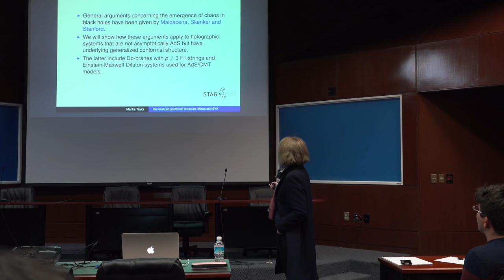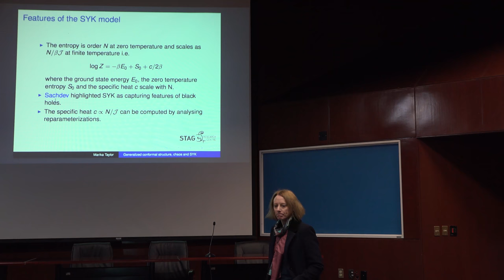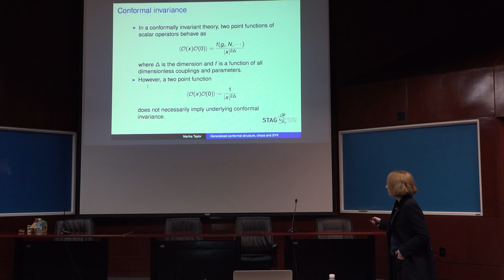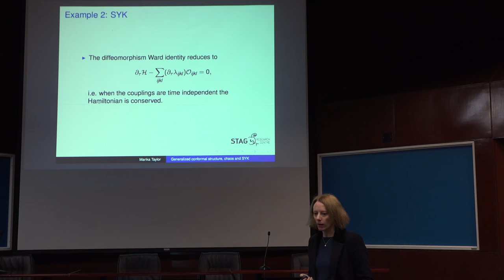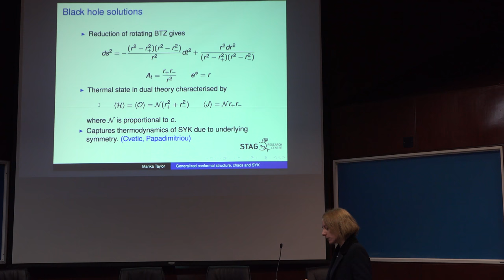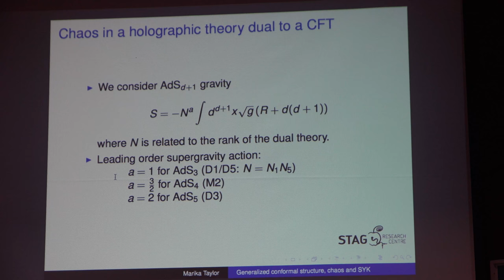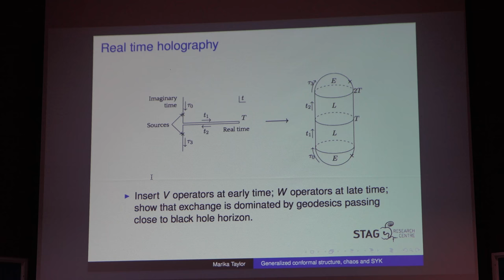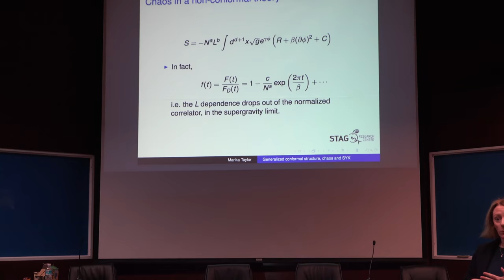Entanglement, Chaos and Holography 3/3 (Marika Taylor)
Entanglement, Chaos and Holography 3/3

Platica dada por Marika Taylor (Southampton University) en un minicurso sobre entrelazamiento y caos en el contexto de la correspondencia holografica, el jueves 14 de diciembre del 2017 en el Auditorio Marcos Moshinsky del Instituto de Ciencias Nucleares de la UNAM

Marika Taylor en

Página de facebook del grupo de gravitación y altas energías